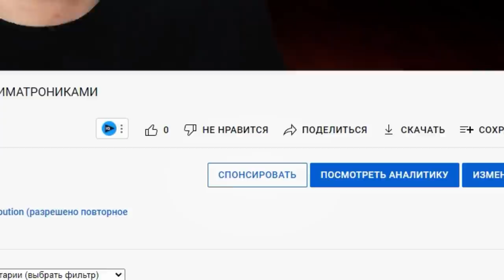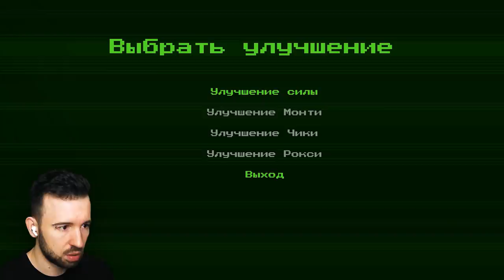НЕ СМОТРИШЬ - УМИРАЕШЬ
Аниматроники идут на нас, пока мы не смотрим. ФНАФ Секьюрити Брич. FNAF Security Breach #4 Прохождение.